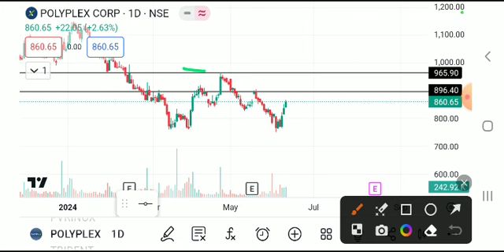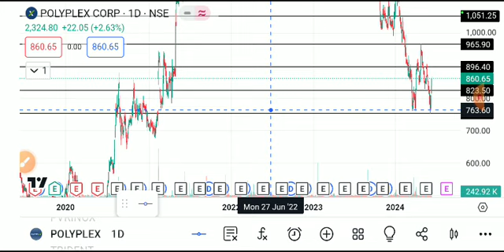POLYPLEX SHARE LATEST NEWS TODAY,POLYPLEX SHARE ANALYSIS,POLYPLEX SHARE TARGEG,POPLYPLEX SHARE NEWS